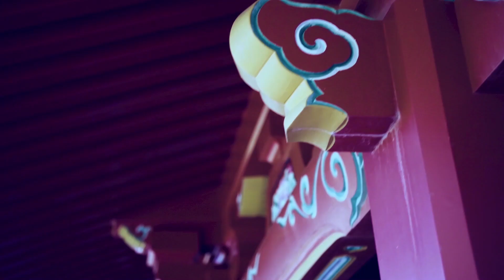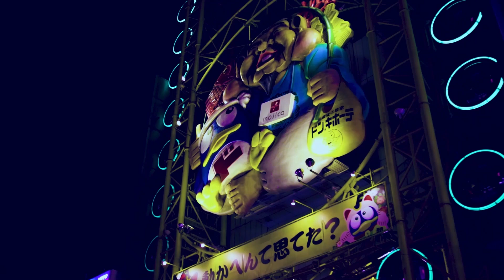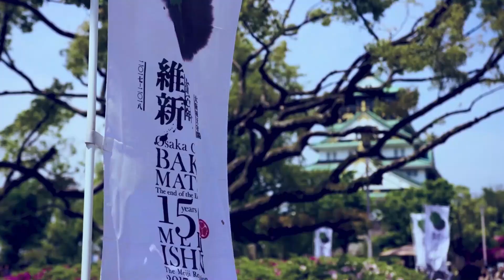Architecture of Japan 2018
In April of 2018, Joanna and I embarked on a near one month journey into Japan.  We started in Tokyo before heading to Kyoto.  After that we hiked for 5 days along a potion of the Kumano Kodo Pilgrim Trail and visited all three Shinto shrines.  Once that part of the journey was completed, we ended our trip in Japan's second largest metropolis, Osaka.

The entire trip was amazing, more than I ever could have hoped for.  This trip was years in the making, and almost didn't happen when a sudden stroke weeks before we were to leave in 2017 prevented us from leaving for our trip.  All the airlines and hotels were very helpful and accommodating and let us reschedule the trip for 2018.  I worked hard in physical therapy and also practiced my videography skills.

I'm not a great travel VLOG creator.  I like to be behind the camera.  I took a TON of video on this trip.  I've been slowly processing it into watchable videos.  Previously i was going to do videos based on the day of the trip, but I changed my mind and now I'm doing them thematically.  This video is in tribute to the amazing architecture of Japan.

The music is an extended remix I put together of a mash-up of The xx - Intro (Deep Focus Remix) with Plastician - Japan.

I hope you enjoy this video.  If you have any questions about something in the video just tell me the time stamp and I'll try to let you know.  If you have any questions about our trip, just ask!

Thanks everyone.  I'll try to get the next video out soon.  I'm thinking either Nature and Gardens, or Food and Nightlife.